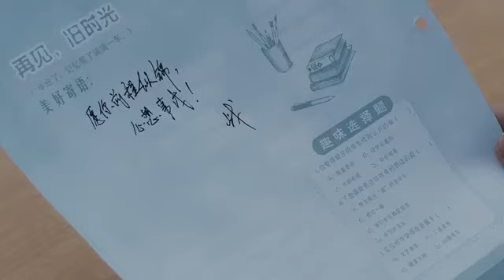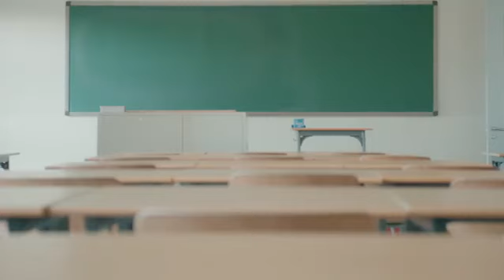最好的夏天MV - 肖战, 宋祖儿